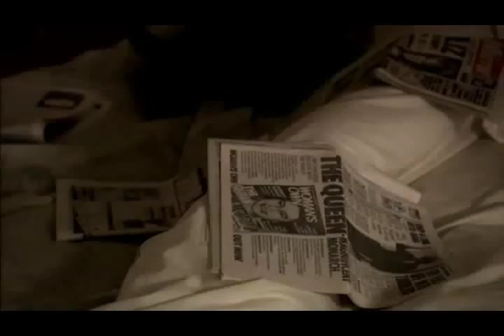Boy George Atoms Worried About The Boy